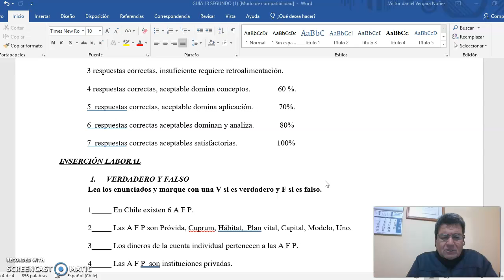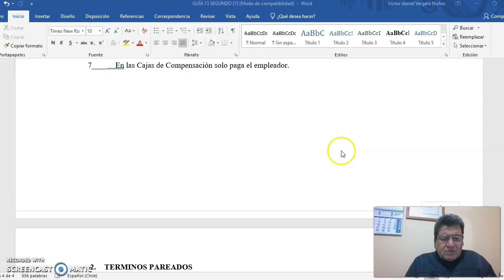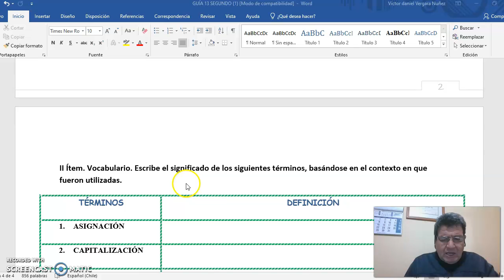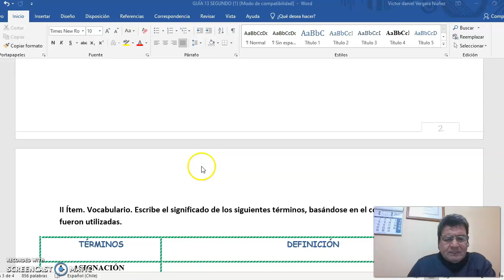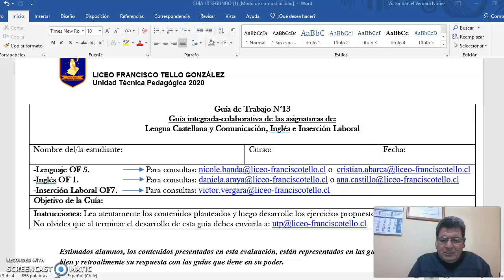Lengua Castellana y Comunicación - Inglés - Inserción Laboral guía n° 13 - 2° Ciclo